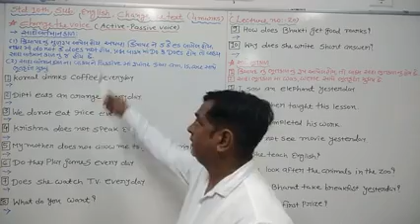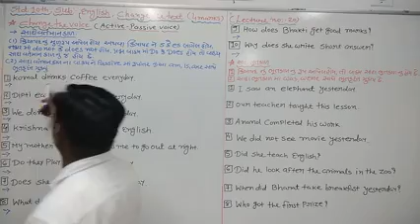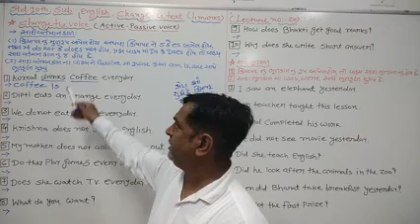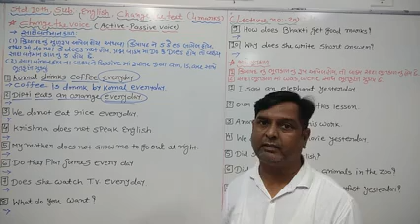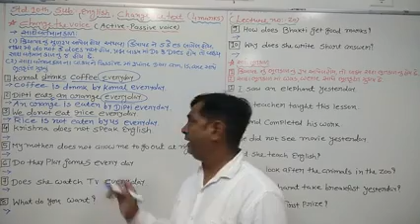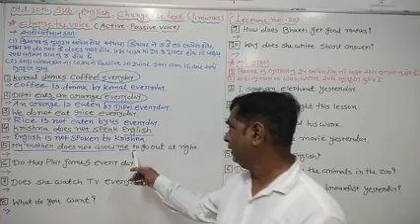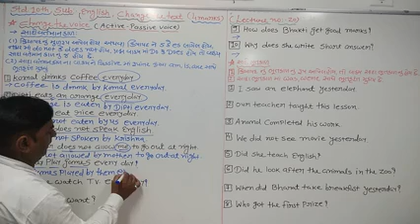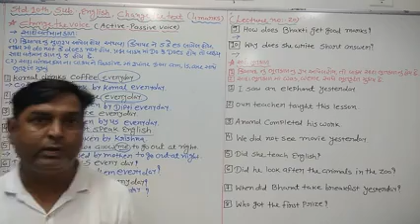Change the Tense active passive practice